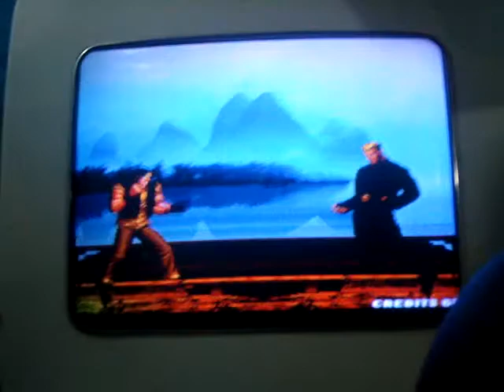KOF ☼ RJ [ CHURRAS KOF ] ( Charles X Rocha Miranda )